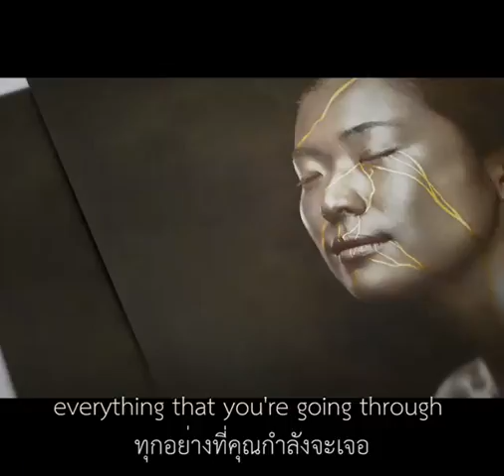Be proud of who you are!